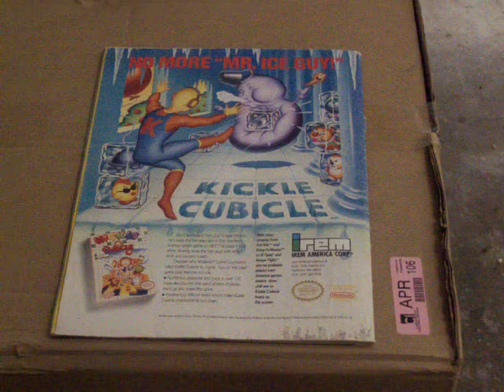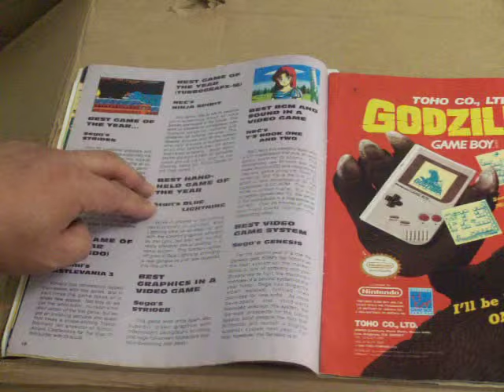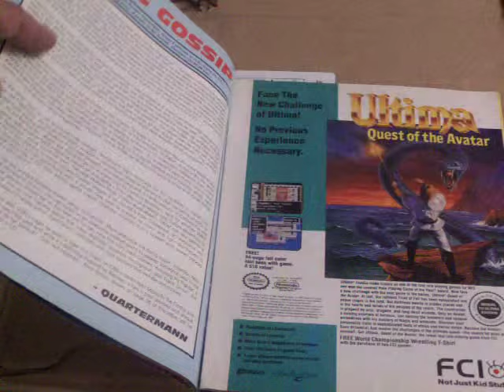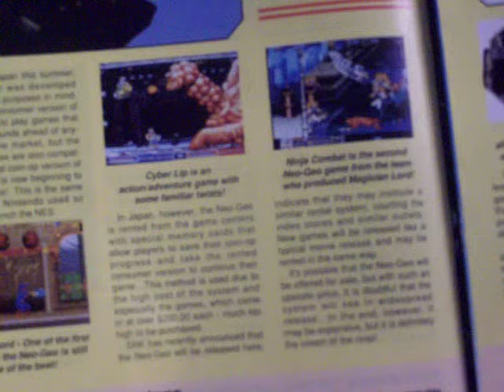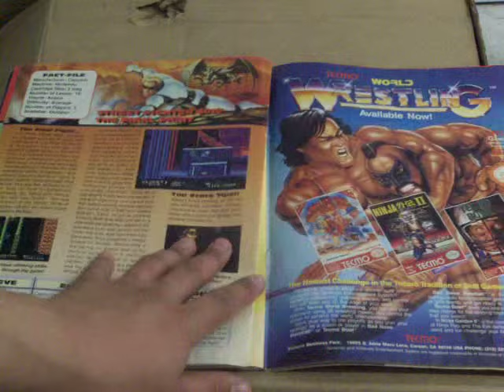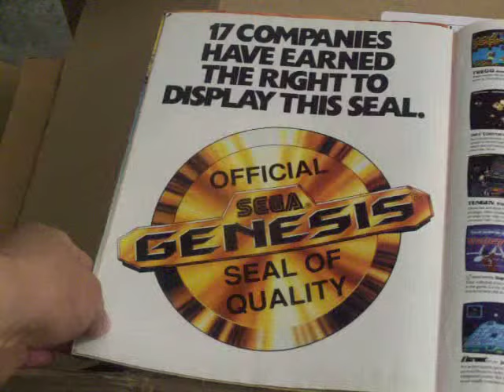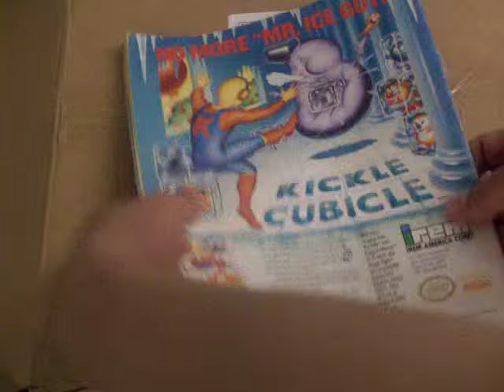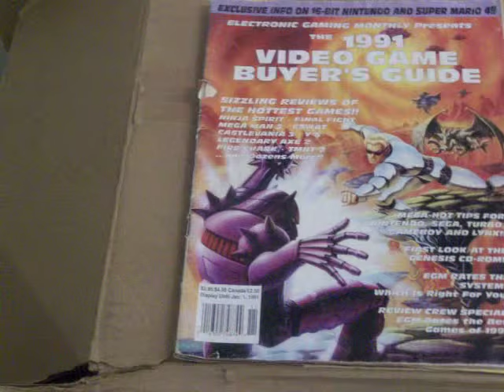Ye Olde Video Game Magazine Issue TWO Collectors Item!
In this issue, I show you why today's Console "wars" are lame, and tell you that I am unimpressed with E3.